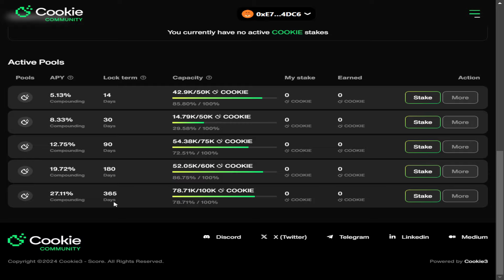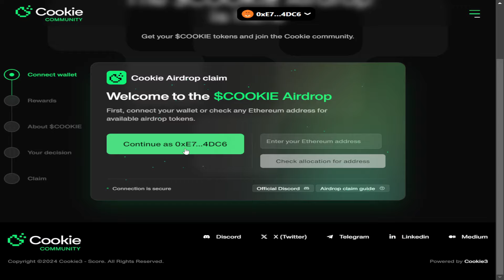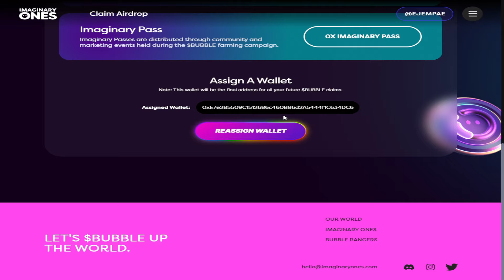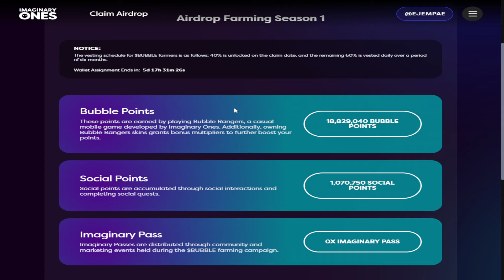🤯¡Reclama YA! Airdrop de COOKIE3 y BUBBLE CLAIM ✅ 50€ Reclama tus tokens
✅ En este video te explico como puedes reclamar el airdrop de cookie3 y tambien poner la wallet en el airdrop de imaginary ones (BUBBLE)